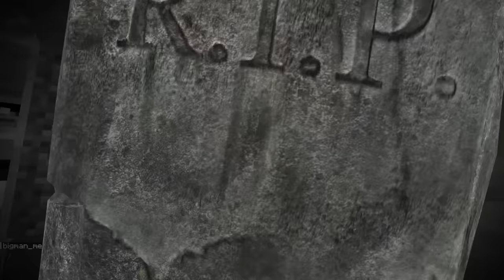Minecraft BUT We Can ONLY DIG DOWN!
SUNNY and MELON are challenging each other to ONLY DIG STRAIGHT DOWN! Who will find the most DIAMONDS? Find out!

Inspired by Aphmau Maizen Wudo Omziscool Omz Cash Nico Cobey Mongo and Kory